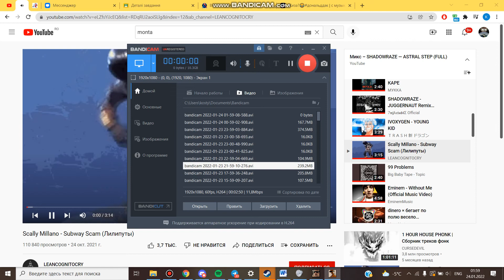Жаль не взял с собой рундук